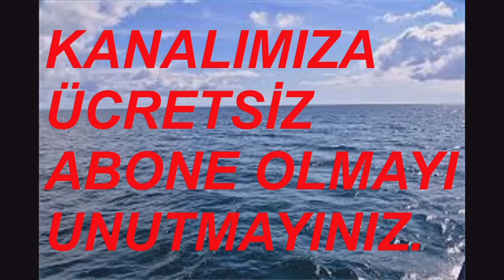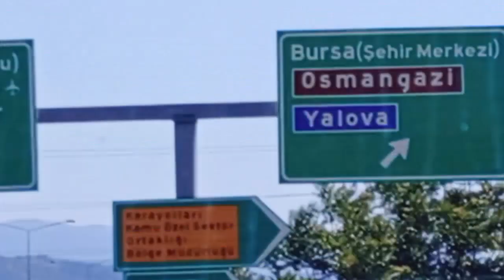BURSA OTOBAN VİDEO NO: 29975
12 AĞUSTOS 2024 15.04 BURSA TERMİNAL BALIKESİR HAKSER TURİZM
AKŞEHİR AKSARAY

BURSA TERMINAALI
TERMINÁL BURSA
محطة بورصة   mahatat bursa
ТЕРМИНАЛ БУРСА
TERMINAL BURSA
ბურსას ტერმინალი
bursas t’erminali
बर्सा टर्मिनल
barsa tarminal
Burusatāminaru
БУРСА ТЕРМИНАЛЫ
BWRSA TERMÏNALI
부르사 터미널
buleusa teomineol
ترمینال بورسا

ТЕРМИНАЛ БУРСА
TERMINAL BURSA
БУРСА ТЕРМИНАЛ
BURSA TERMINAL
БУРСА ТЕРМІНАЛ
BURSA TERMINAL
NHÀ HÀNG BURSA
TERFYNIAD BURSA